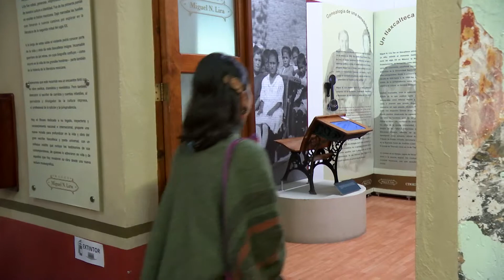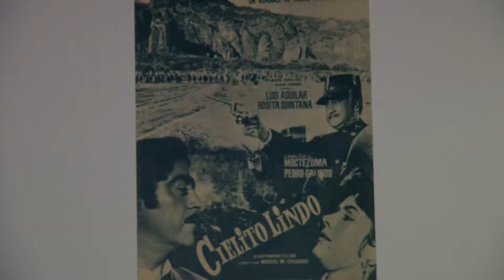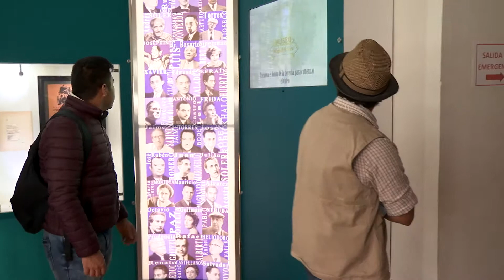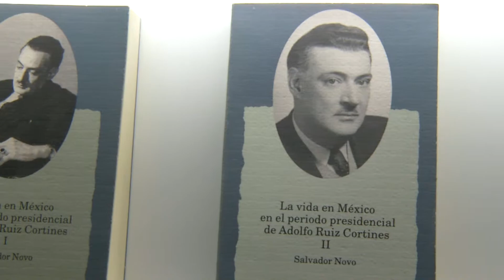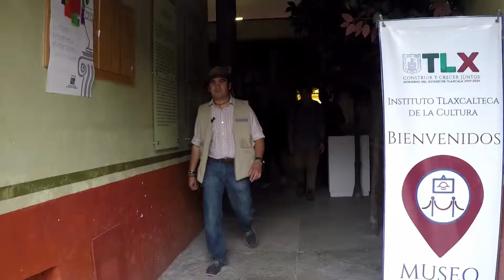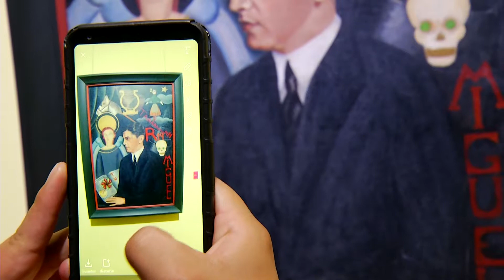Ruta TLX Temporada 2 | Episodio Museos | Bloque 2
Tlaxcala Televisión ® 2018.